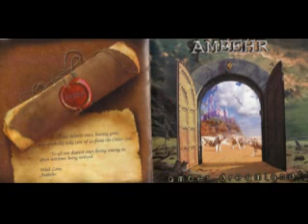Ambehr -[2011]- Amber Dreamland - A Day in Gehard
1. Ambehr -[2011]- Amber Dreamland - Proud Heart
2. Ambehr -[2011]- Amber Dreamland - Prince
3. Ambehr -[2011]- Amber Dreamland - Love Story
4. Ambehr -[2011]- Amber Dreamland - Amber Dreamland
5. Ambehr -[2011]- Amber Dreamland - Oriental
6. Ambehr -[2011]- Amber Dreamland - All Goes
7. Ambehr -[2011]- Amber Dreamland - Let's Go Down
8. Ambehr -[2011]- Amber Dreamland - Nothing to Die for
9. Ambehr -[2011]- Amber Dreamland - A Day in Gehard
10. Ambehr -[2011]- Amber Dreamland - Garnan Aravot
11. Ambehr -[2011]- Amber Dreamland - Magic Wand